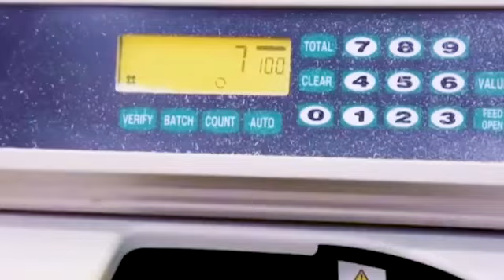Histoire du parti politique Agissons pour la République "AREP"